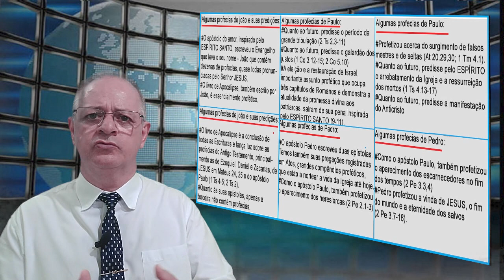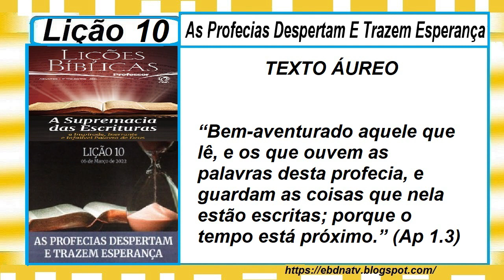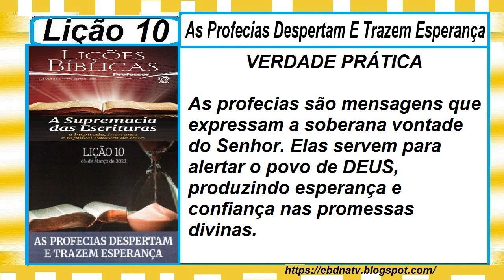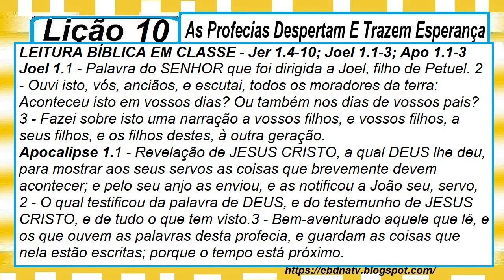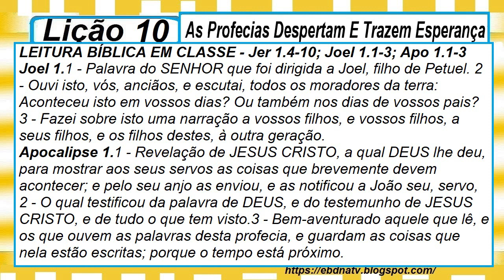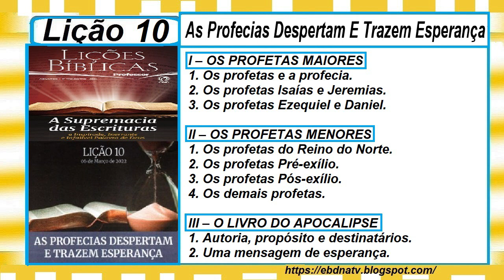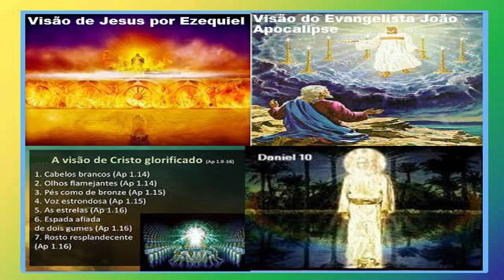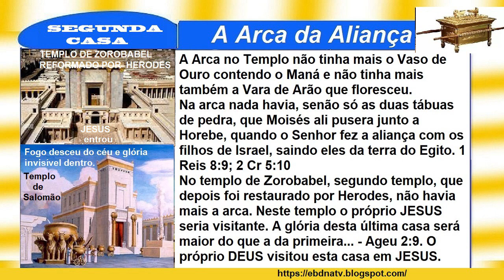Lição 10, As Profecias Despertam E Trazem Esperança, 1 Parte, 1Tr22, Pr Henrique, EBD NA TV